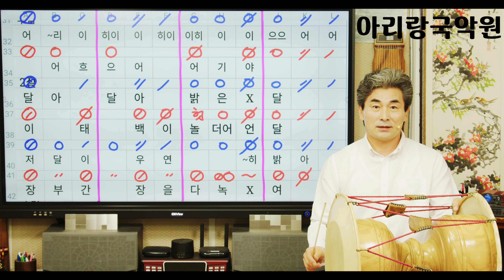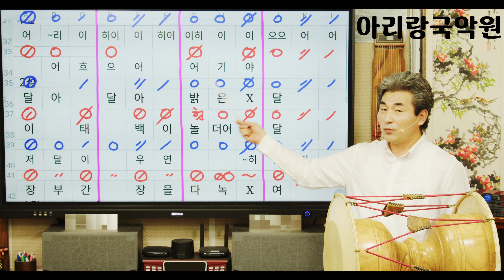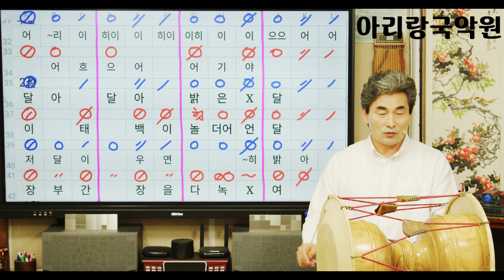[개고리타령 장단풀이] 제2강(달아달아)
[개고리타령 장단풀이]  제2강(달아달아) 입니다.
중중모리장단으로 구성된 개고리타령은 굿거리 장단과
중중모리 장단을 적절하게 응용해서 사용하시면 좋습니다.
천천히 연습해보세요^^*